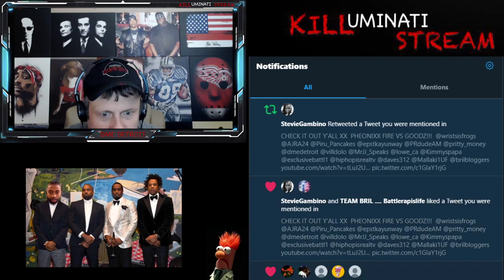RUM NITTY IS AN ALIEN SAGA IS GOOD TOO CHARRON IS THE KROME KILLA NEW YEAR SAME ISH